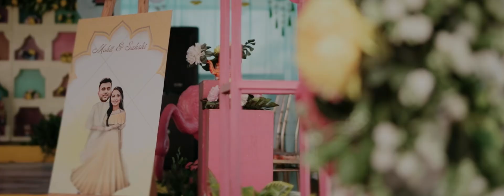Sakshi Weds Mohit | Wedding Teaser | Ankit Sharma Photography |2024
Song :- baaraat

Singer :- @ritvizji  & ￼ @NucleyaMusic

Capture by :- Team @ankitsharmaphotographycine4193